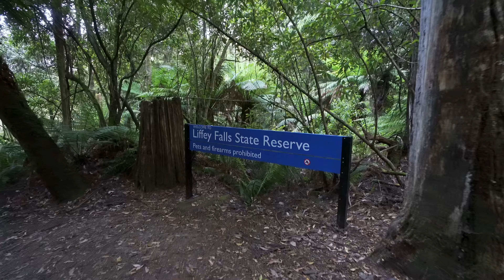Liffey Falls Tasmania (4K)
Liffey Falls in Tasmania refers to a series of waterfalls on the Liffey River, known as Tellerpangger by the Panninher tribe who are the traditional owners of the land. It is one of Tasmania’s 60 Great Short Walks.

The 2km return walk from the top carpark will take you through forest to Alexandra Falls, Hopetoun Falls, Albert Falls and finally Victoria Falls. There are several viewing platforms along the way and strategically placed seats for the walk back so you can catch your breath.

Equipment Used:
Sony A7RIV
Sony 16-35 f2.8 GM
Zhiyun-tech WEEBILL-S
Konova S1 slider with P1 motion controller